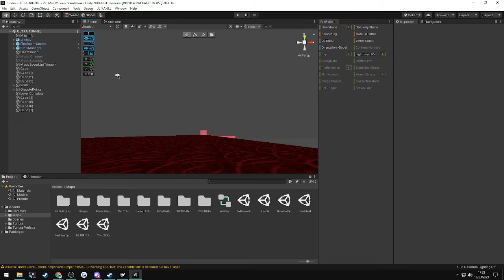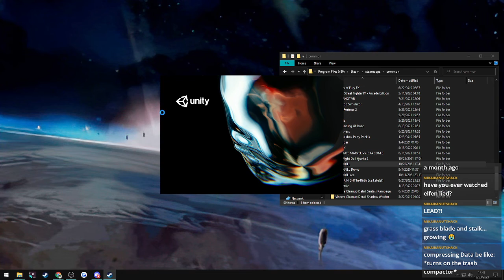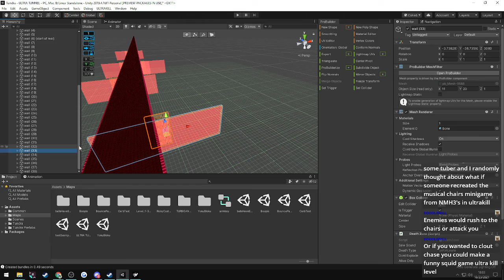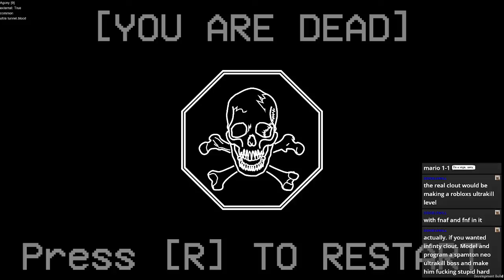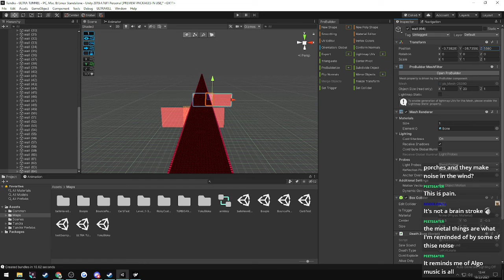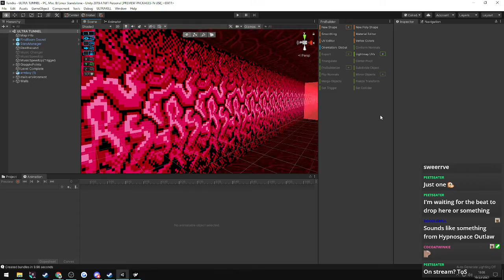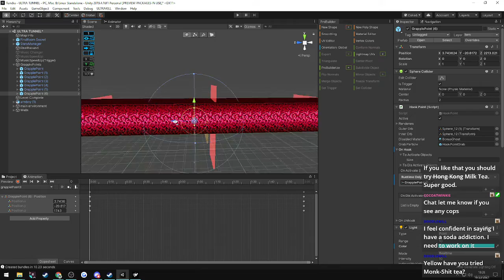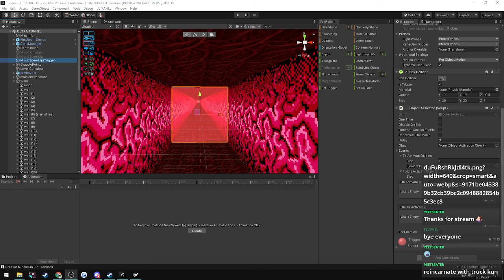ULTRAKILL Map Creation: ULTRA TUNNEL (Part 3)